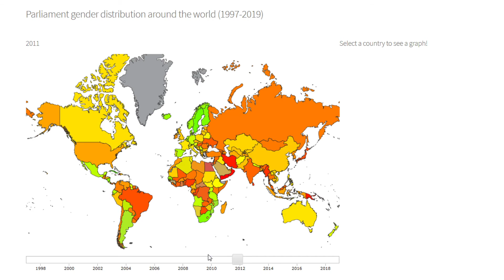Parliament gender distribution around the world (1997-2019)